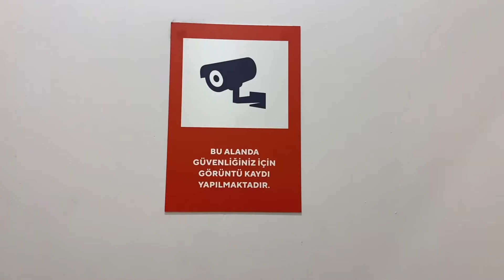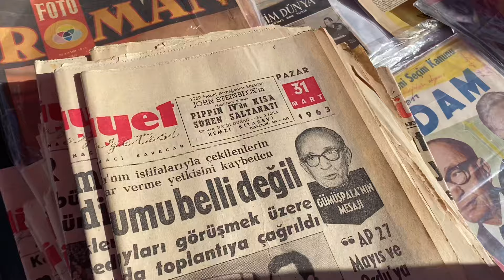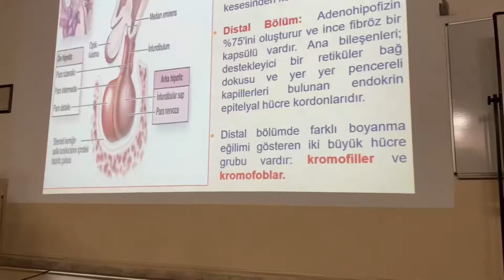Eskişehir’de bir haftam 📷 antika pazarı,tıp fakültesi vlog🌿